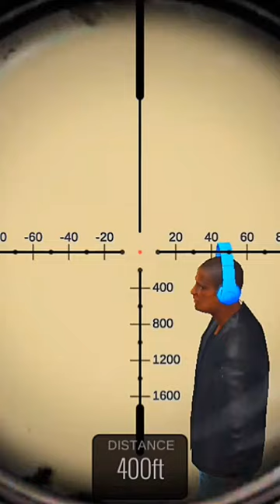Blue Headphone | Sniper 3D | Gun Shooting | Gaming Video | Gamer | Mobile Game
Sniper 3D | Shorts | Gun Shooting | Mobile Game | Gaming Video

Sniper 3D Elite Missions Begin: a
Stealth Sniper Showdown!

SNIPER 3D - Gameplay Walkthrough 4k 60FPS  [Android ios]

Sniper 3D Assassin: Shoot to Kill -
Gameplay Walkthrough

SNIPER 3D ASSASSIN REGION 15 gameplay Sniper 3D Assassin: Shoot to Kill gameplay Sniper Games
free shooting games
fps shooting game
fps games online
game tembak tembak
sniper game video
sniper 3D Fun Free Online FPS Shooting Game sniper 3d game video
sniper shot🔫 vs 🔪
sniper gaming
sniper 3

Sniper 3D Gun Shooter android
Sniper 3D Gun Shooter android gameplay Sniper 3D Gun Shooter ios
Sniper 3D Gun Shooter guns
Sniper 3D Gun Shooter pvp
Sniper 3D Gun Shooter multiplayer
Sniper 3D Gun Shooter download
sniper 3d games
sniper 3d best gun
sniper 3d shooting game
sniper 3d full game
Sniper 3D android
Sniper 3D android gameplay

Sniper 3d assassin: shoot to kill android
Gameplay walkthrough
Sniper 3d assassin
Sniper shooter gameplay
Sniper 3d assassin region 15 gameplay
Sniper 3d gun shooter: free shooting games - fps
Sniper 3d gun shooter
Free shooting games
fps shooting games
Sniper games
Gameplay

Get ready to unleash the ultimate sniper 3d
experience with the most thrilling and action- packed shooting game of all time! Sniper 3d is the definitive free-to-play gun game that puts you in the shoes of a deadly assassin. Immerse yourself in high-intensity offline missions and show off your shooting skills in this adrenaline -pumping sniper adventure.Are you the ultimate shooter? Prove it in Sniper 3d!

➤Main Features:
• 🎯 Sniper 3d Action: Experience the thrill of being a professional sniper in this stunning 3d gun game.Enjoy intuitive controls and realistic ballistics that'll make you feel like a real shooter.
🔫 Variety of Guns: Unlock vast arsenal of sniper rifles, assault rifles, and other powerful guns. There are 180+ authentic weapons in the game. Upgrade your weapons and become the ultimate sniper 3d assassin!
• 🎮 Offline Gameplay: No internet connection? No problem! Enjoy Sniper 3d's offline mode and complete various challenging missions without the need for Wi-Fi or data.
•⚔️ PVE and PVP mode: complete missions or play against other assassins in real time - whatever you like.